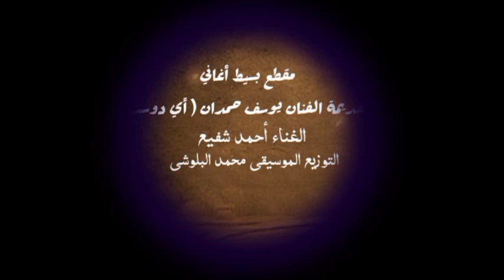أحمد شفيع_آي دوست،2024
جَـNEWدِيّدْ.حَـصْـEXCLUSIVE.@.ـرّيْ*

*15 /07/ 2024*

مقطع بسيط من ألاغاني القديمة
الفنان: يوسف حمدان

الغناء ألفنان: أحمد شفيع

ألتوزيع الموسيقي
مكس ماستر
محمد البلوشي

الشكر . استاذ نبيل البلوشي

Tak tok /@ahmedoman795

التسجيل الاغنية الاستوديو
Dk Music studio